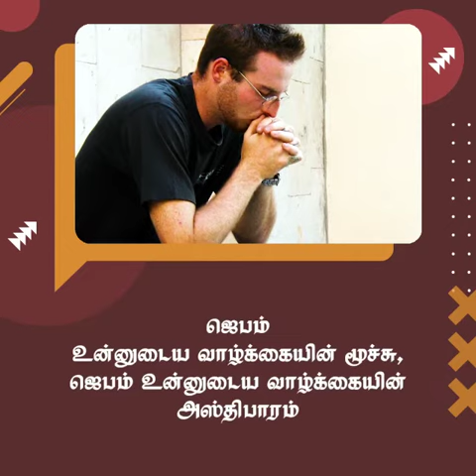வெற்றி | சங்கை டேவிட் பிரகாசம்